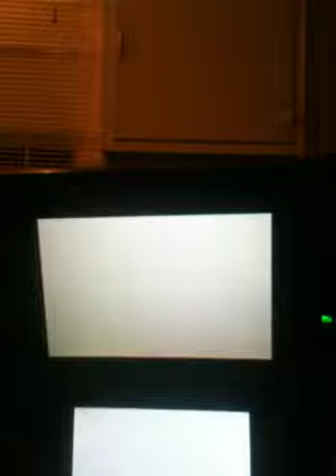Mariokart7 50cc mushroom cup part 2